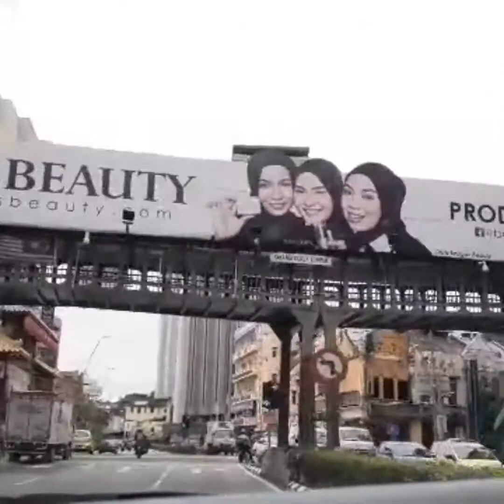KOTARAYA COMPLEX/SHOPPING MALL OF PHILIPPINES IN MALAYSIA